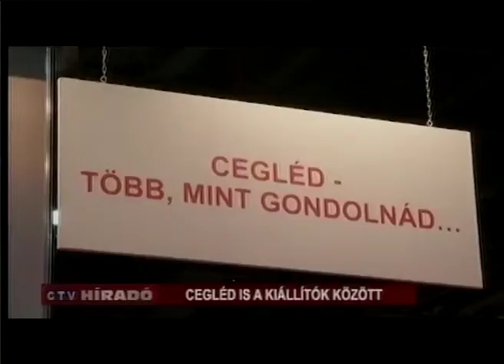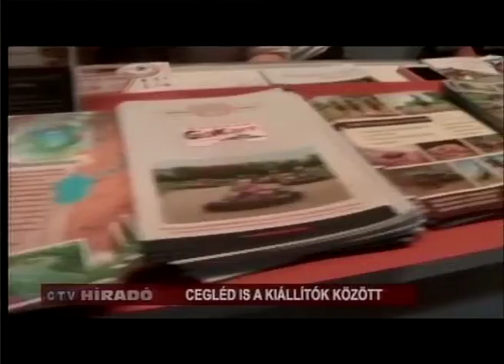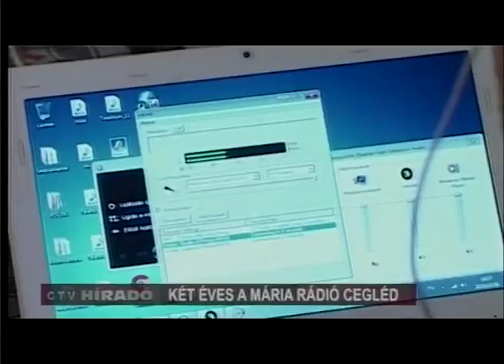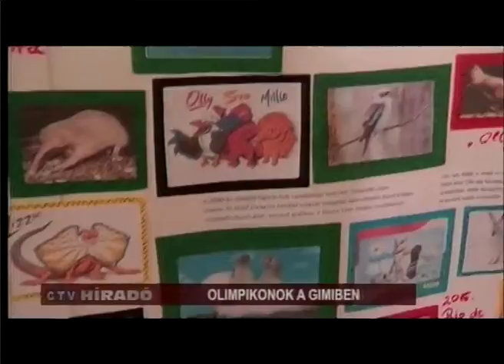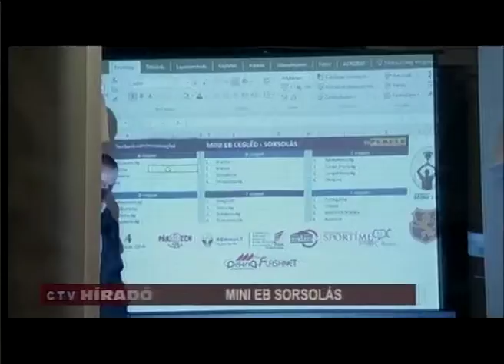CTV híradó - 2016. március 7. hétfő